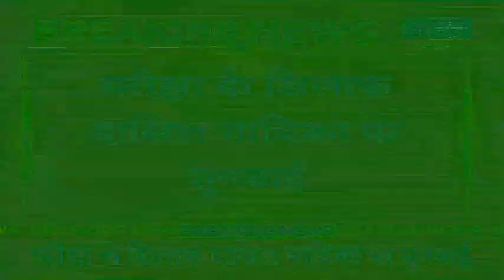NEET Exam को लेकर छात्रों का प्रदर्शन, कर रहे ये मांग... | India News Haryana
नीट यूजी के नतीजों से हुए विवाद के बाद एनटीए ने परीक्षा से जुड़े सवालों का जवाब दिया है. एजेंसी परीक्षा में गड़बड़ी से इनकार कर रही है और मामले पर 8 जुलाई को सुप्रीम कोर्ट में अगली सुनवाई होगी.
After the controversy over NEET UG results, NTA has answered the questions related to the examination. The agency is denying any irregularities in the examination and the next hearing on the matter will be held in the Supreme Court on July 8.